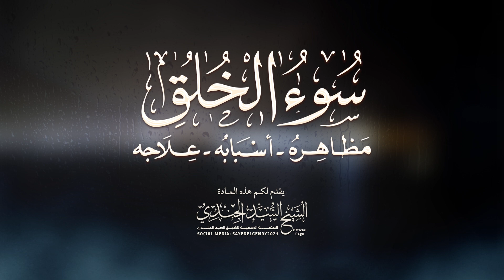سوء الخلق (1) || الشيخ السيد الجندي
رسالة مهمة جدًا تحت عنوان سوء الخلق
شرح الشيخ السيد الجندي